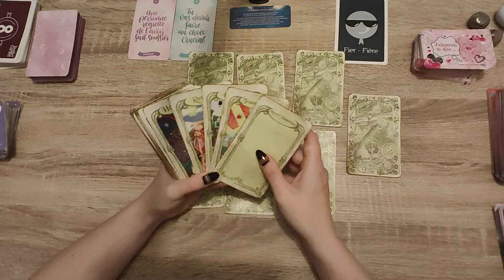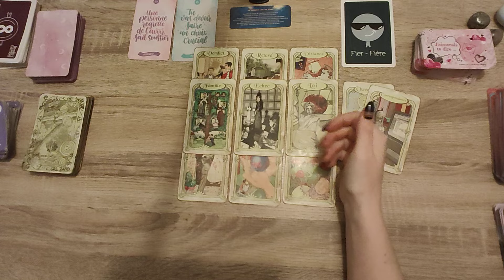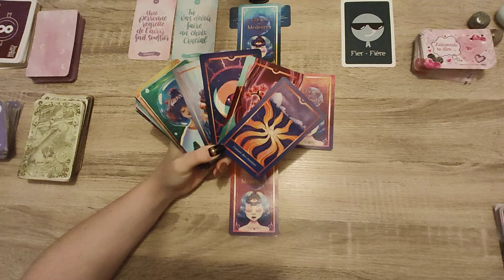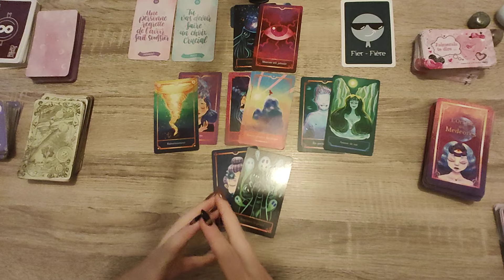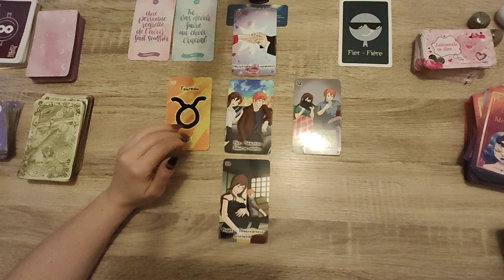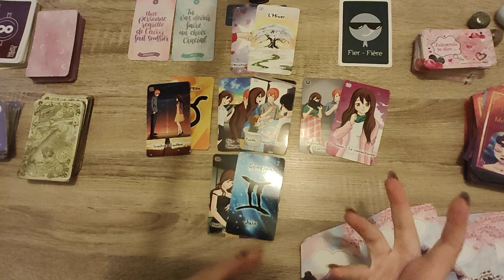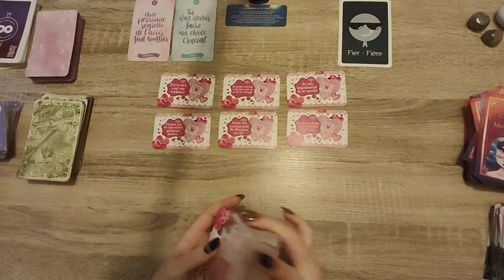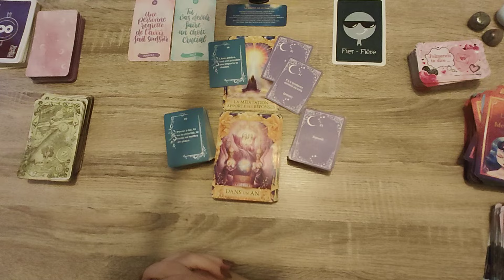JEUDI 24 OCTOBRE 2024💎UNE PERSONNE REGRETTE/DÉBLOCAGE AU NIVEAU DES COMMUNICATIONS ET COURRIERS